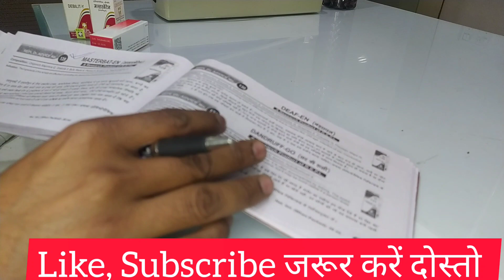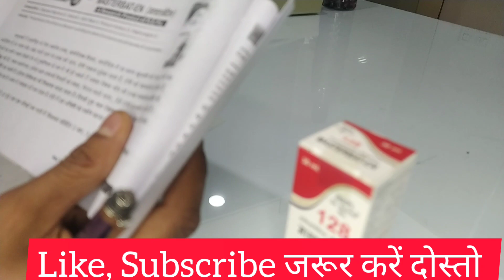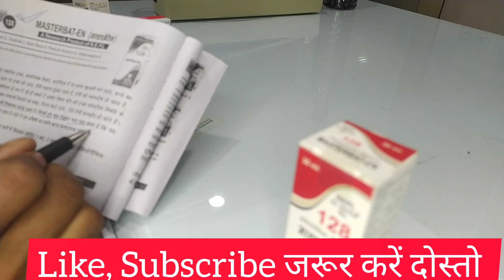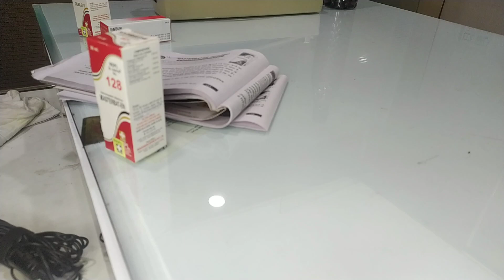हस्तमैथुन करना छोड़े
masturbation habit छोड़े